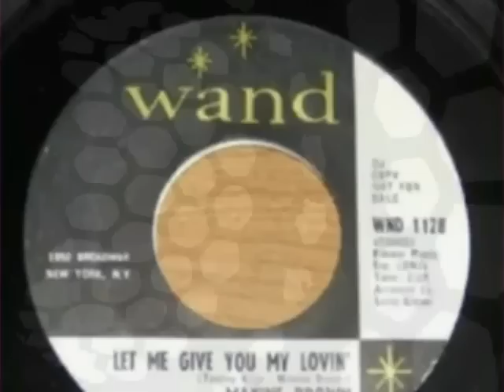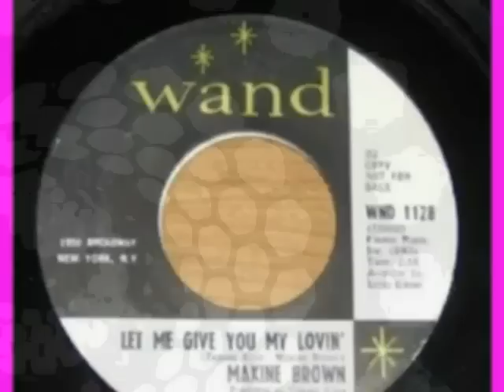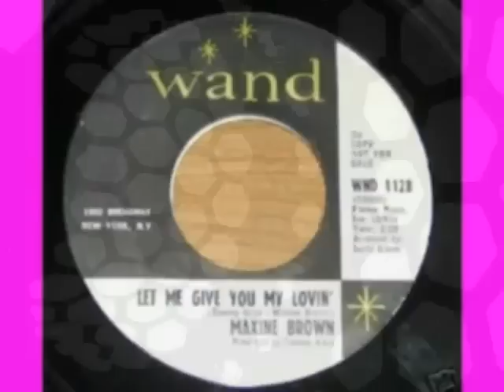MAXINE BROWN - LET ME GIVE YOU MY LOVING (WAND)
NorthernSoul EpitomeOfNorthernSoul CreamOfNorthernSoul "60'S R&B" "60'S SOUL" "WIGAN CASINO" "TOP OF THE WORLD" "VA VA'S" SAMANTHAS "KEIGHLY OKEH SOUL CLUB" "THE CATACOMBS" "TOP OF THE PILLPOPPERS" "MECCA BYTES" "THE HIGHLAND ROOM" "THE TWISTED WHEEL" "THE TORCH" "THE 100 CLUB" "KINGS HALL, STOKE" "MR M'S "Pangaea's People" "Make Celebrities History"